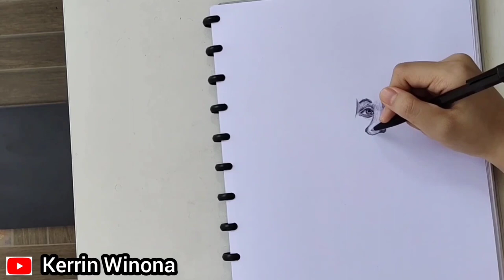Guess what I draw? (periode 11 april 2021)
Let guess what/who I draw
and write down ur answer at comment before 25th April 2021 at 24:00

I will sketch for free one photo to one person whom give the most number of comments with all correct answer. One comment is one answer.

Let write down ur answer.

Clue: He oftenly shows up at internet games.

Saya akan membuat satu sketsa foto bagi satu orang pemenang yang berhasil menuliskan komentar dengan jawaban benar. Satu komentar dianggap satu jawaban. Bila ada beberapa jawaban benar, maka pemenang adalah yang menuliskan komentar jawaban benar lebih dari peserta lain.
Contoh: semua peserta menuliskan satu komentar jawaban benar, maka bila ada yang menuliskan lebih dari satu kali komentar jawaban benar, maka dia adalah pemenangnya.

Ayo tulis komentar sesering mungkin dengan jawaban yang benar, hingga batas waktu  25 April 2021 jam 24:00.

Petunjuk: Dia sering muncul di internet Game.